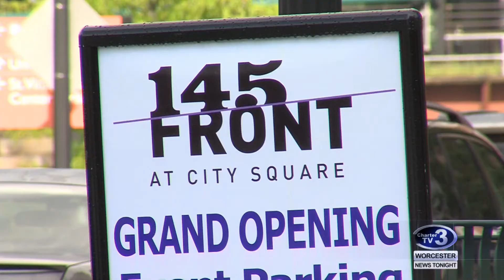New Front Street Apartments - August 14th, 2018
Cam Jandrow reports- Worcester continues to add apartment units as the need for high quality living grows in the city.